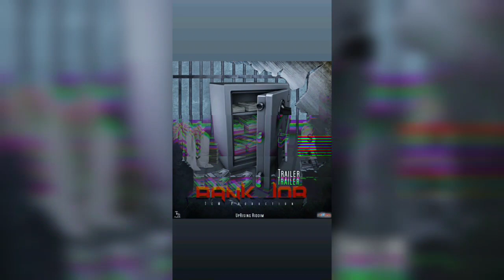Trailer - Bank Job - October 2021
Hills Music